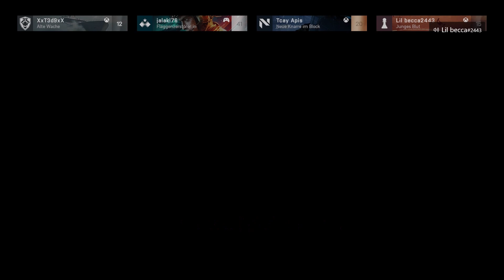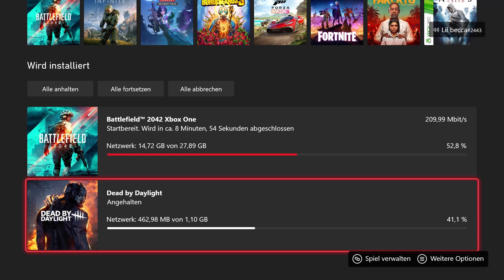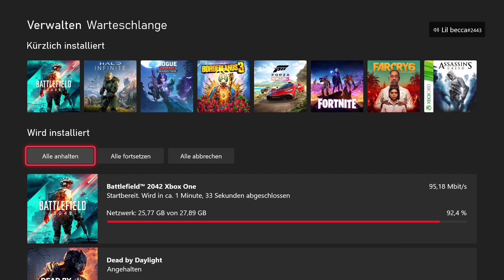how to fly popo kaka in battlefield 2042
Mic: Liam and Daan Profi Podcast Set
Headset: Hyper X Cloud X
Controller: Xbox Wireless Controller - Red